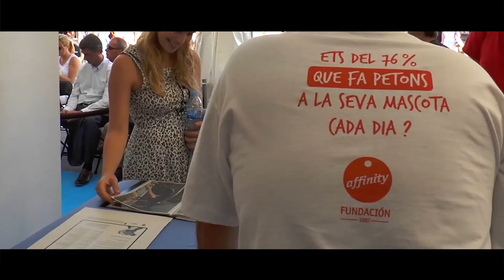La Mercè 2014 | Fundación Affinity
Com sabeu, vam participar en la celebració de la Festa dels Animals de la Mercè de Barcelona. Van ser tres dies increïbles, plens de solidaritat, alegria i festa. A més, entre tots vam poder visitar alguns dels establiments pet friendly on els nostres peluts sempre seran ben rebuts.
Gràcies a tots per celebrar aquesta festa amb nosaltres! :)